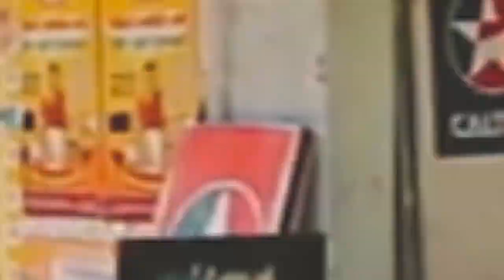Travel to Balangoda -Film by Shanaka Sumanasekara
Balangoda is a large town in Ratnapura District, Sabaragamuwa Province, Sri Lanka, governed by an urban council located 143 kilometres away from Colombo and 43 kilometres from Ratnapura on Colombo and there is so many location you have to be travel.we think our team get another adventure at this time.